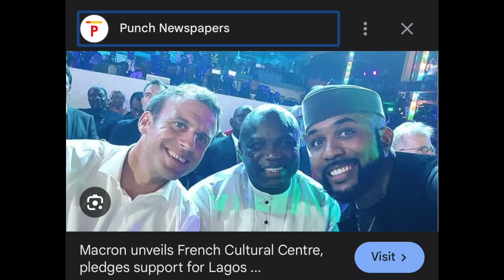Ola Balogun Condemns Nollywood - Full Of Fake Accents & Horrible Make Up- Hannatu Musawa Is Rubbish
Below are links to the other parts of this interview
Part 1

Part 2
My Sad Japa Story - Nigerian 79 Year Old Man Shares His Story - Ola Balogun - Summer Aku

Part 3
All I Saw Was Just An Old Man Until I Googled His Name - Nigerian First Film Maker - Dr Ola Balogun

Part 5
My Japa-da Separated My French Wife & I - Séx Is Sweet But It’s A Trap (Dr Oa Balagun)

Part 6
Pastor Adeboye Was A Timid Man - Access Bank CEO (Wigwe) Wasted Too Much Money - Dr Ola Balogun

Part 7
Heaven & Hell Are Here On Earth With Us Not In The Sky - Igbo Is Not A People - Baba Ola Balogun

Part 8
I'm Ready To Die - I've Written My Will  - I'd Like To Say Goodbye To My Family/ Friends Ola Balogun